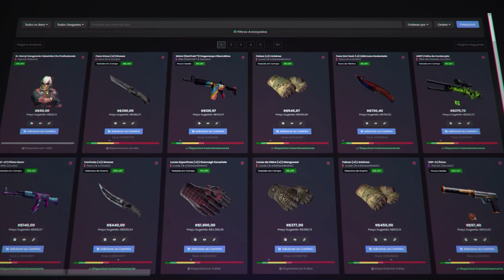3 anos depois, O BRASIL É CAMPEÃO INTERNACIONAL de CS:GO (Imperial VS Pain, um jogo histórico)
Confira como foi a final da ESL Challengers entre o time da Imperial e da Pain Gaming! (final brasileira!)